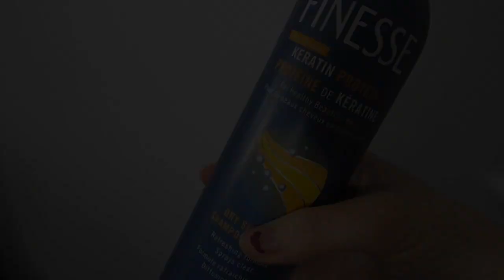Ma routine du matin | HIVER 2015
*Déroule pour plus de moi*

Kik: meganturgeonxox